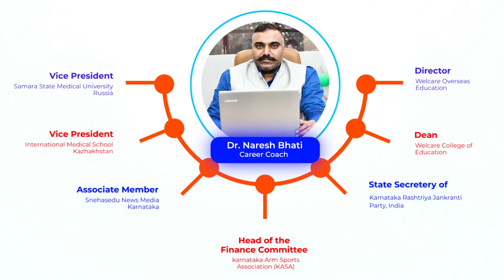Degree Recognition Process for Dentists I Defizitbescheid I MDS in Germany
Study Free Medical Post Graduation in Dentistry in Germany | How an Indian Dentist can do MDS in Germany?

How a dentist can recognize her/his degree in the dental medical council in Germany?

Documents Required for Degree Recognition:
1. Europass CV
2. Dental Degree Marks card
3. Internship Certificate
4. Dental Transcript Certificate
5. State Dental license
6. Dental Degree Certificate
7. Birth Certificate
8. Marriage Certificate if married
9. Passport Copy

Join us for Dental PG in Germany I Admission open I Register with us

Best Regards,
Dr. Naresh H Bhati
MD - Welcare Overseas Education
Dean- Welcare College of Education
Vice President- International Medical School
Vice President- Samara State Medical University(Student Europe Exchange)